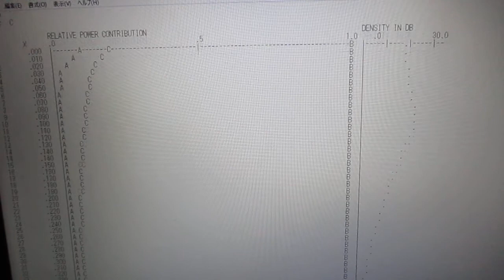超音波の相互作用を音圧データのパワー寄与率解析により評価します